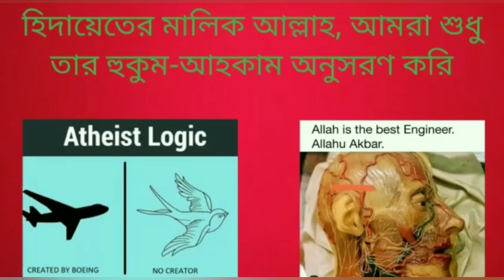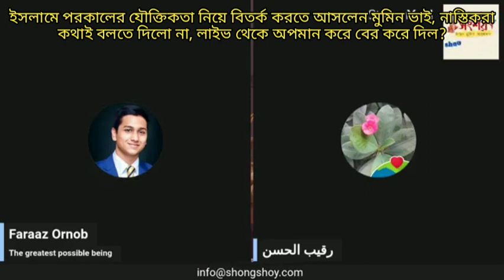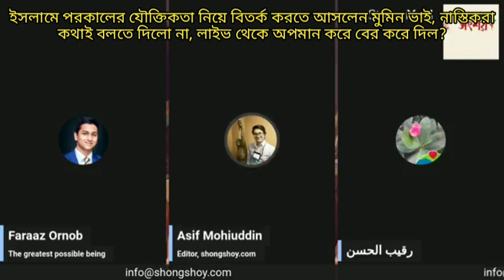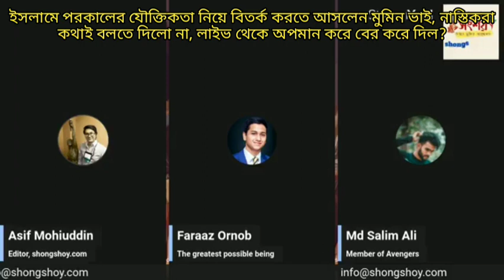ইসলামে পরকালের যৌক্তিকতা নিয়ে বিতর্ক করতে আসলেন মুমিন ভাই, নাস্তিকরা কথাই বলতে দিলো না? 08/07/2023